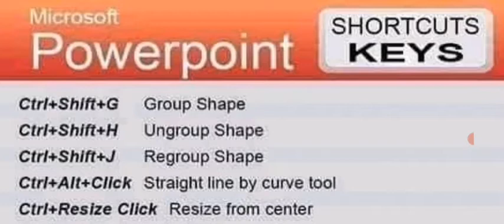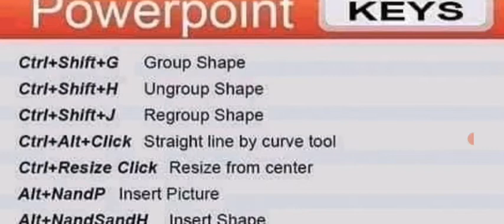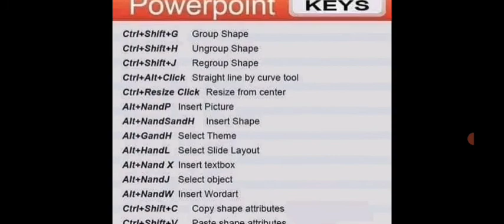Ms word shortcut key Ms PowerPoint shortcut key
Ms PowerPoint shortcut key